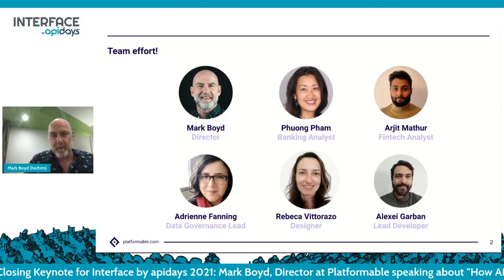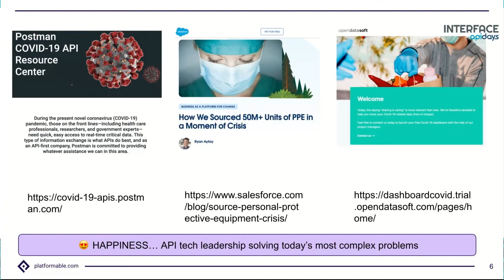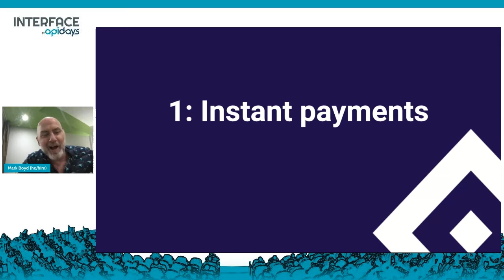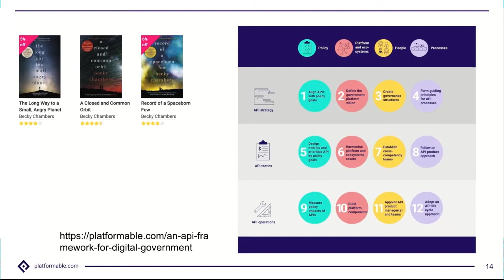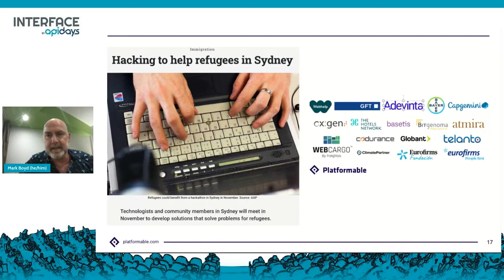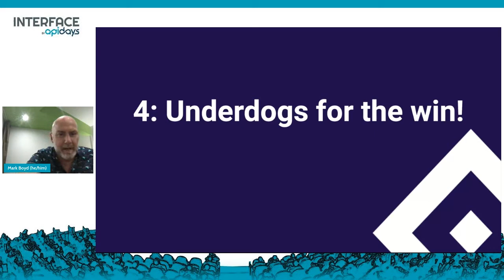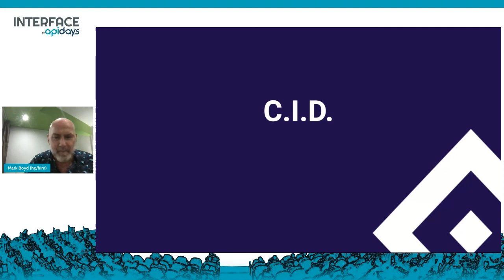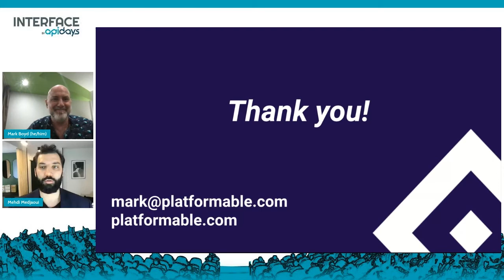Apidays LIVE interface 2021 - How APIs invented the blue collar space opera By Mark Boyd,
How APIs invented the blue collar space opera
Mark Boyd, Director at Platformable